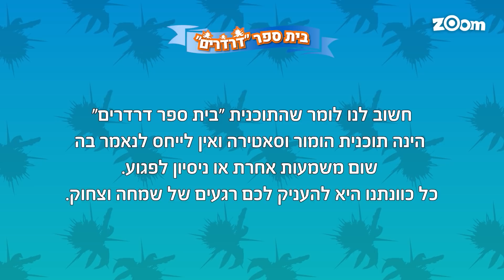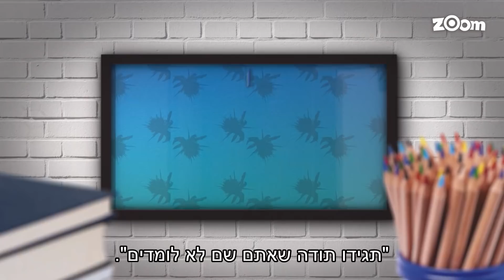בית ספר דרדרים: פרק 2 המלא!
עופר ומאור חוזרים לערוץ זום עם סדרה חדשה:
"בית ספר דרדרים"!
כל הדמויות האהובות ומלא דמויות חדשות בסדרה שתצחיק לכם את החורף!
בית ספר דרדרים בכל יום רק בערוץ זום
83 בהוט 90 ביס 68 בפרטנר ובסלקום טיוי!